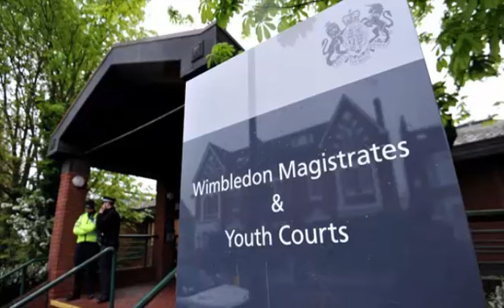Seven year old girl dies after attack in London